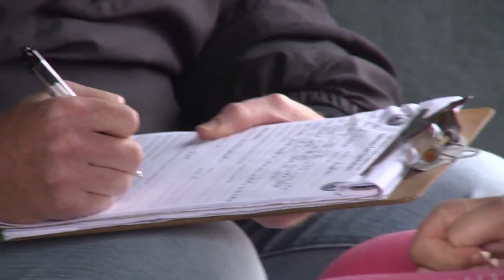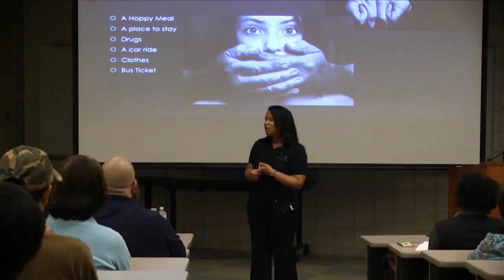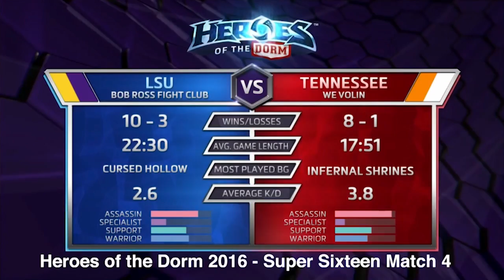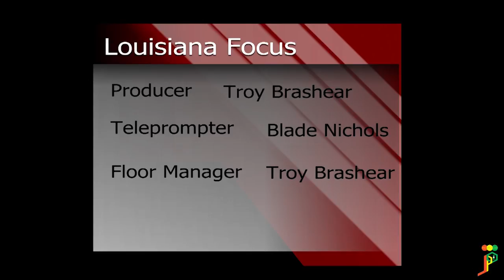Louisiana Focus, March 16, 2018